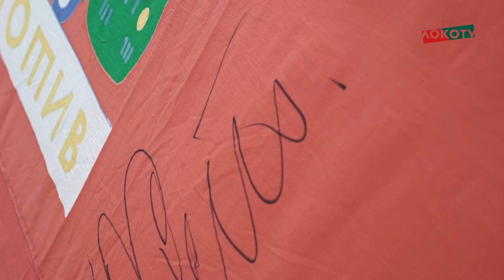Наш герой. Сергей Моторин